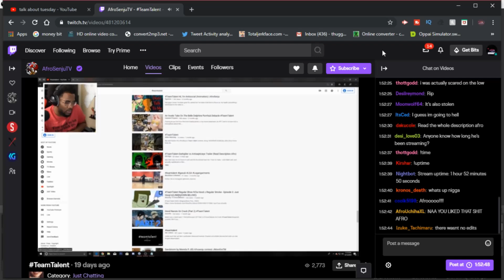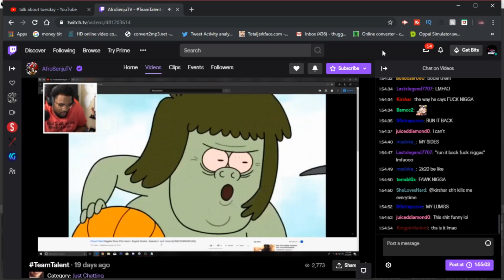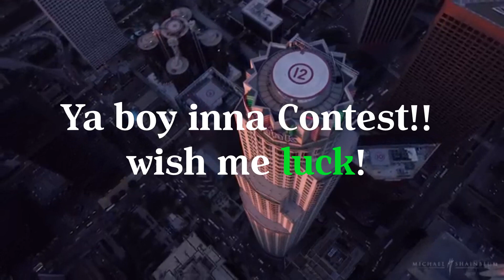AfroSenju REACTS To my Abridged Series LMAO! TeamTalentRunnerUp! | Video Update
YA BOY HAD AFRO ROLL'N!! lmaoooo I Gotta stay focused and keep on pushing!! im inna good spot right now forreal! // Also making some changes to my channel to make it stand out more. all here in this lit Update!!

Aye if you actually click this... then obviously you fucks with Woorthy TV!!
Everything else is up to you but i greatly appreciate any kind of support! trust me